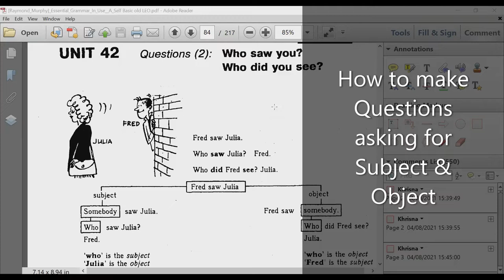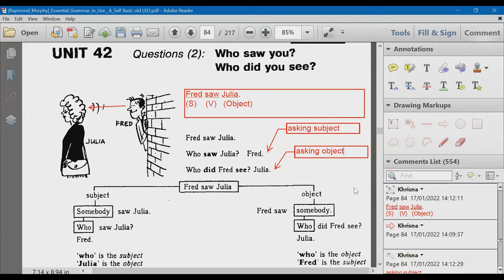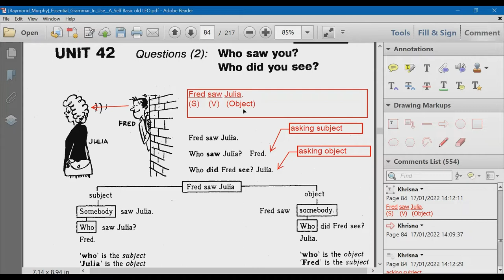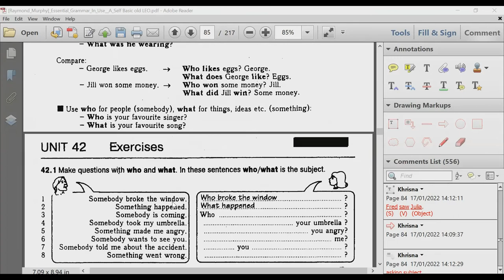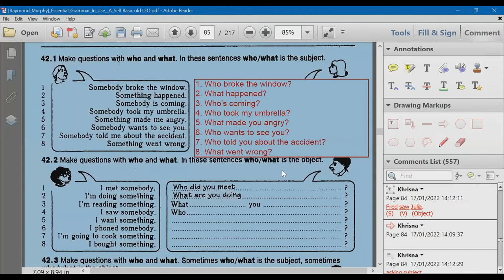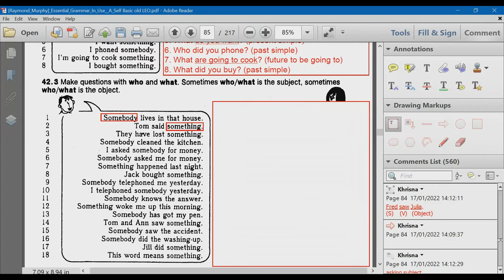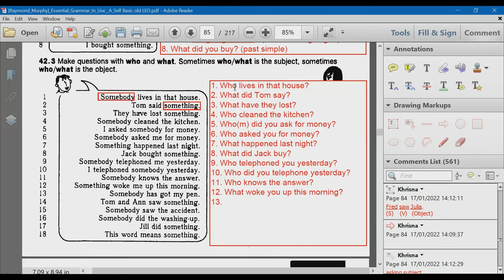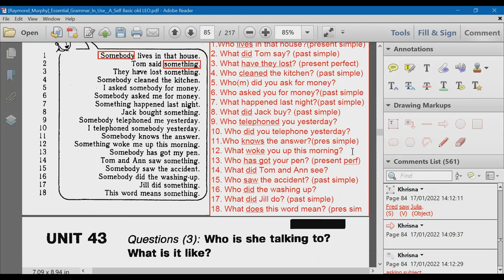how to make questions asking for subject and object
how to make questions asking for subject and object from Raymond Murphy Elementary Grammar book unit 42